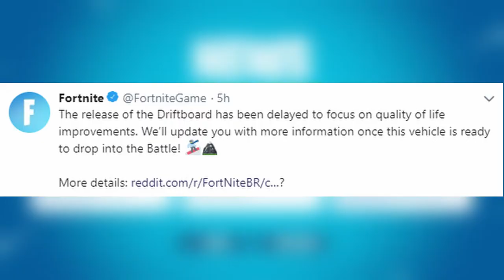NEW DRIFT BOARD removed? Here's why ...